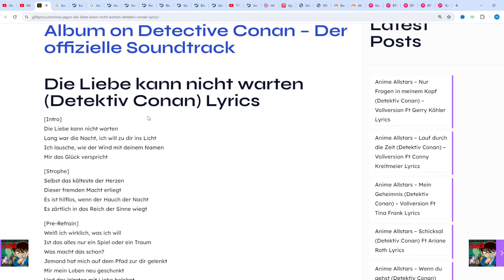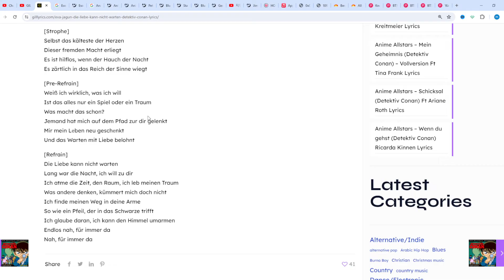Eva Jagun – Die Liebe kann nicht warten (Detektiv Conan) Lyrics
Die Liebe kann nicht warten (Detektiv Conan) Lyrics
[Intro]
Die Liebe kann nicht warten
Lang war die Nacht, ich will zu dir ins Licht
Ich lausche, wie der Wind mit deinem Namen
Mir das Glück verspricht

[Strophe]
Selbst das kälteste der Herzen
Dieser fremden Macht erliegt
Es ist hilflos, wenn der Hauch der Nacht
Es zärtlich in das Reich der Sinne wiegt

[Pre-Refrain]
Weiß ich wirklich, was ich will
Ist das alles nur ein Spiel oder ein Traum
Was macht das schon?
Jemand hat mich auf dem Pfad zur dir gelenkt
Mir mein Lеben neu geschеnkt
Und das Warten mit Liebe belohnt

[Refrain]
Lang war die Nacht, ich will zu dir
Ich atme die Zeit, den Raum, ich leb meinen Traum
Was andere denken, kümmert mich doch nicht
Ich finde meinen Weg in deine Arme
So wie ein Pfeil, der in das Schwarze trifft
Ich glaube daran, ich kann den Himmel umarmen
Endlos nah, für immer da
Nah, für immer da